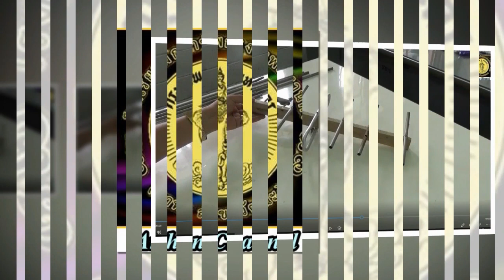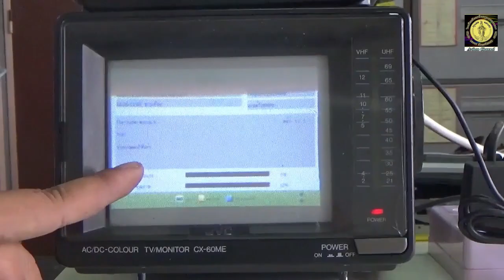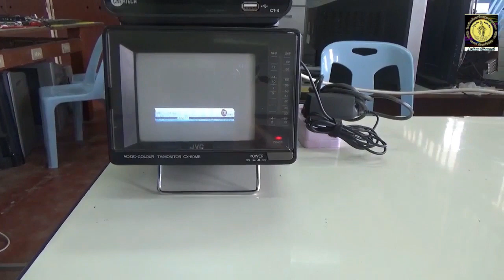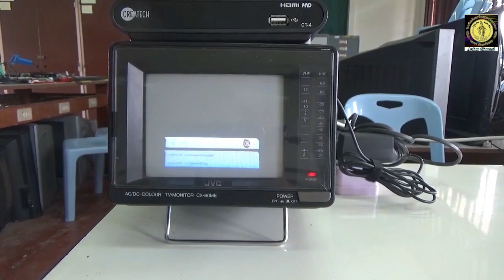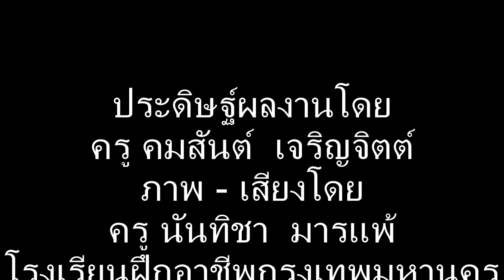สายอากาศรับสัญญาณโทรทัศน์ แบบดิจิตอล (DIY) (โรงเรียนฝึกอาชีพกรุงเทพมหานคร อาทร สังขะวัฒนะ)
สิ่งประดิษฐ์จากโรงเรียนฝึกอาชีพกรุงเทพมหานคร (อาทร สังขะวัฒนะ)
สอนโดยครูคมสันต์  เจริญจิตต์
ที่อยู่ 462 ถนนพุทธบูชา  แขวงบางมด  เขตทุ่งครุ  กทม. 10140 โทร 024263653 Line : ABvts
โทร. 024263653